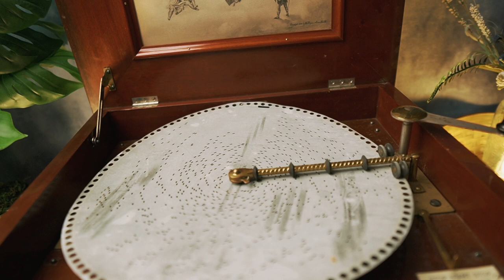Regina 15 1/2" Music Box | Unknown Song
Listen to an authentic, antique Regina 15 1/2" music box. Regina shipped 100,000 music boxes between 1892 and 1921, and very few remain today.

The disc has oxidized, so I can't read the name of the song. If anyone knows, please leave a comment so I can update the title.

A Regina music box is a mechanical music player from the late 19th and early 20th centuries. It operates using a combination of gears, pins, and a rotating cylinder. To begin, you select a music disc and place it on the spindle. Winding a mainspring with a key stores energy. As the mainspring unwinds, it powers the music box. The rotating cylinder, covered in pins that correspond to musical notes, turns and engages with a comb of metal tines inside the music box. When a pin touches a tine, it plucks a note, and the vibrations of the tines produce music. The precision of the pins and tines creates a melodious sequence of notes, playing a beautiful melody. This process continues until the mainspring is fully unwound or manually stopped, providing a captivating glimpse into the artistry and engineering of a bygone era.

Rode NTG-2 Shotgun Mic
Focusrite Scarlett Solo USB XLR interface
Cloudlifter Preamp
Zoom H4N Field Recorder